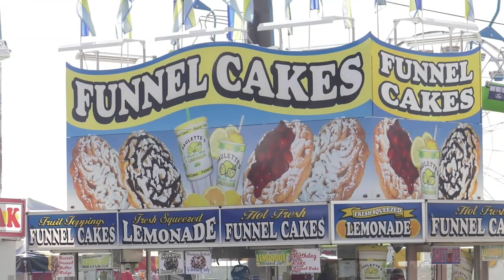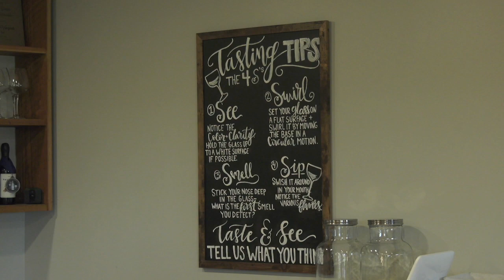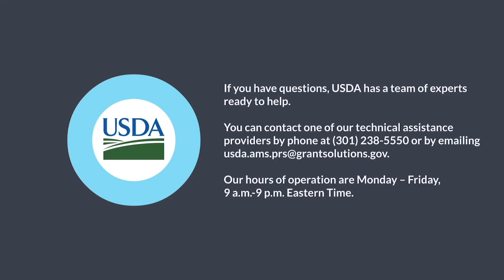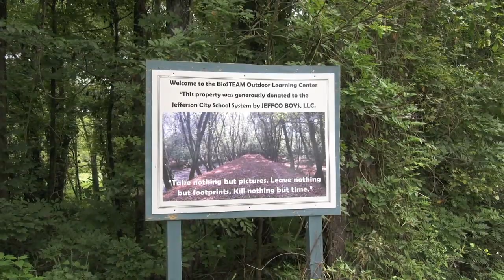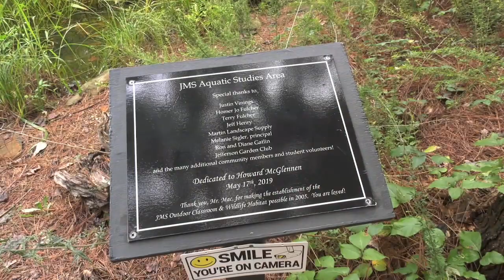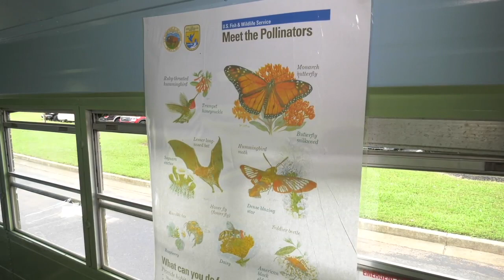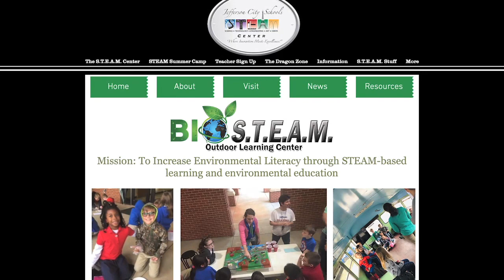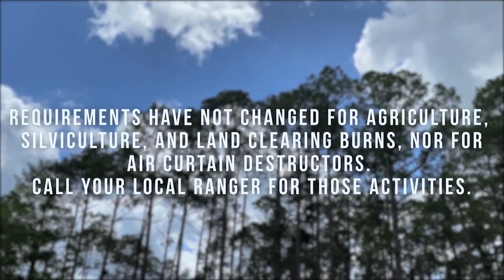Farm Monitor - October 16, 2021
HOW AWESOME IS THIS? THE GEORGIA NATIONAL FAIR, UP AND RUNNING AGAIN AFTER A YEAR OFF DUE TO COVID. WE'LL SHARE SOME OF THE SIGHTS AND SOUNDS AND TELL YOU THE IMPACT IT HAS ON THE LOCAL ECONOMY. ALSO ON THE PROGRAM, A STORY 50-YEARS IN THE MAKING. ACRES AND ACRES OF MUSCADINES AND THE GEORGIA WINEMAKER WHO OVERCAME A NUMBER OF CHALLENGES THIS YEAR. PLUS, RANGER NICK TELLS YOU ABOUT BIO-STEAM. WHAT IT IS and WHO IT BENEFITS. THESE STORIES AND SO MUCH MORE ON THIS EPISODE OF THE FARM MONITOR.